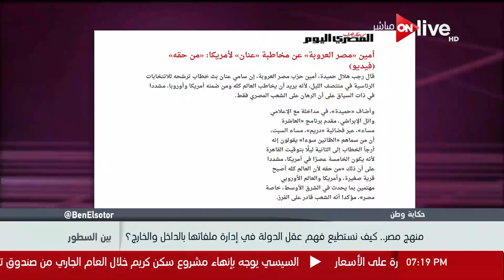بين السطور - نزول المصريين في جمعة التفويض 2013 والانتخابات الرئاسية عنوان لشرعية الشعب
من حلقة اليوم الأحد 21 يناير 2018 بعنوان "الانتخابات الرئاسية .. هل سيحاول أهل الشر إفساد المشهد بمصر؟ "

برنامج بين_السطور يهتم بإلتقاط الرسائل الغامضة وفك شفرتها فيما يعلن من أخبار ويضم البرنامج 4 فقرات، منهم فقرة سيتم استضافة ضيف أو اثنين للمشاركة فى التحليل والربط بين الأحداث بالإضافة إلى فقرة تحلل ما يدور بمواقع التواصل الاجتماعى بمشاركة ضيف من خلال مكالمة هاتفية أو عن طريق "سكاى بى"،
تقدمه أمانى الخياط، ويعرض على ON Live من السبت إلى الأربعاء في تمام الساعة 7:00 مساءً

الموقع الرسمي للقناة ..